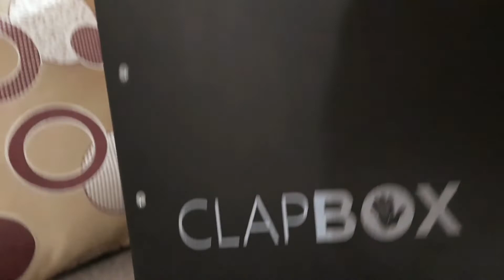CLAP BOX unboxing /